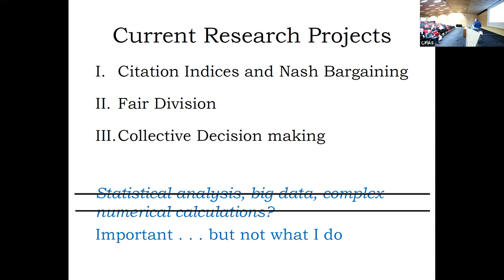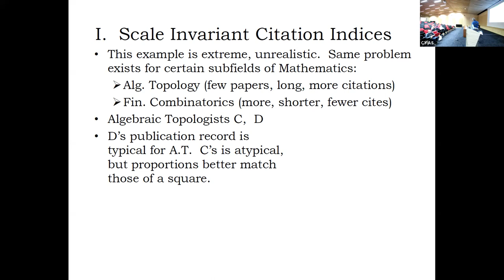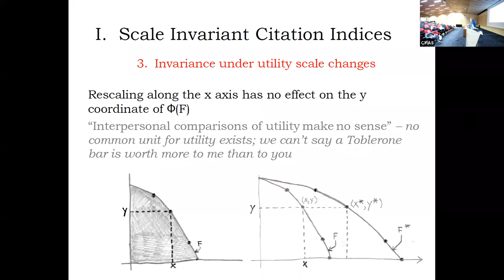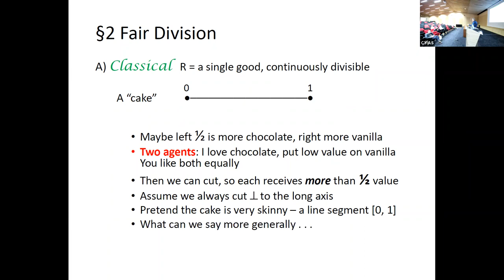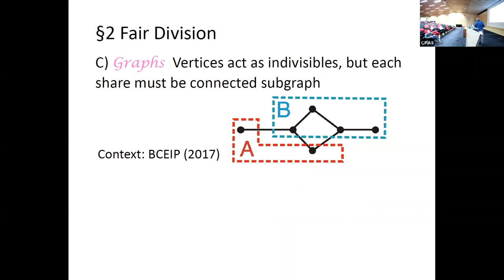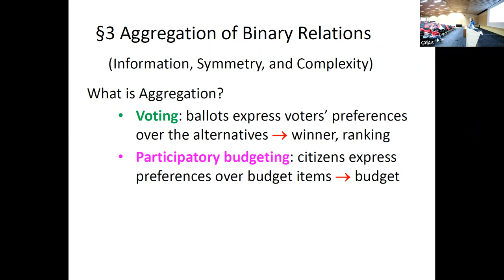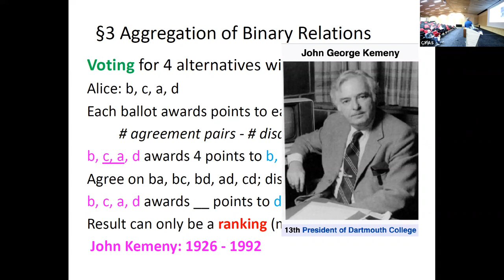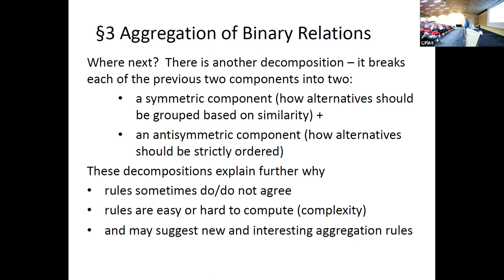Guest Lecture: William Zwicker - Three Topics in the Mathematical Social Sciences*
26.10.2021 @ CY Advanced Studies | CY Cergy Paris Université

Three Topics in the Mathematical Social Sciences*

I’ll touch briefly on three strands of my current research:

Fair Division: How can a collection of goods be shared fairly among a group of people who may not agree on the relative value of the various goods?
Collective Decision making:  Several former teachers differ as to which among their students would benefit most by being placed in a more challenging mathematics course next year, and which would be better off with additional review of the basics.  How should their individual views be aggregated into a collective decision on how best to split the group?
Citation Indices and Nash’s solution to the bargaining problem:  John Nash’s solution to the bargaining problem uses the key idea of scale invariance.  How can the same principle be applied to improve the citation index proposed by Jorge Hirsch?
These topics are well placed to illustrate the value of mathematical thinking in the social sciences:  the importance of precise definitions with clear interpretations (exactly what does it mean to be fair?) the payoff from generalization and abstraction (what common principles apply to many similar aggregation problems?) and the proper role of axiomatic characterization (why should we favor one particular citation index over another?).

* With co-authors VITTORIO BILÒ, IOANNIS CARAGIANNIS, MICHELE FLAMMINI, JOSEP FREIXAS, ROGER HOERL, AYUMI IGARASHI, GIANPIERO MONACO, DOMINIK PETERS, and COSIMO VINCI.

William Zwicker, Professor of Mathematics at Union College, New York - USA, is currently fellow-in-residence at CY AS, invited by laboratory THEMA